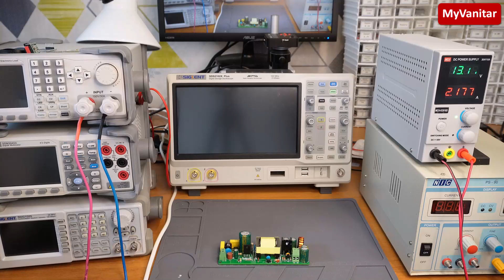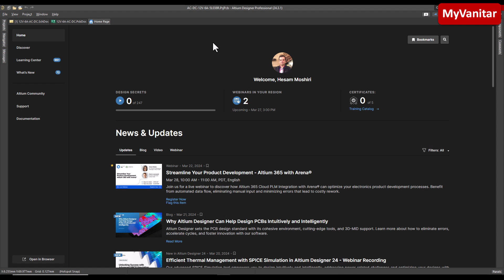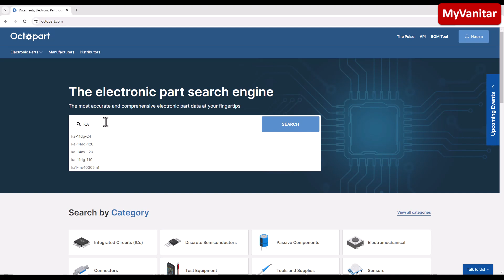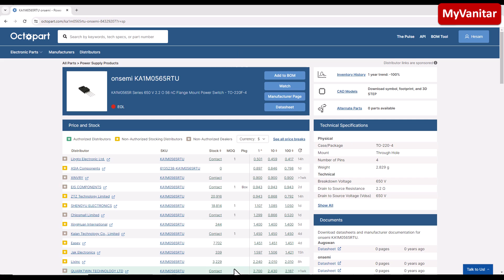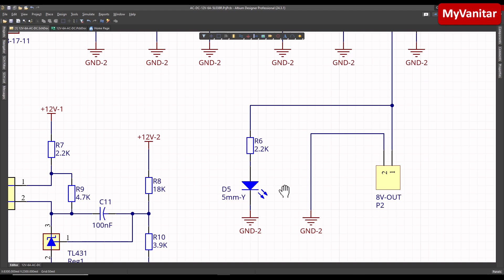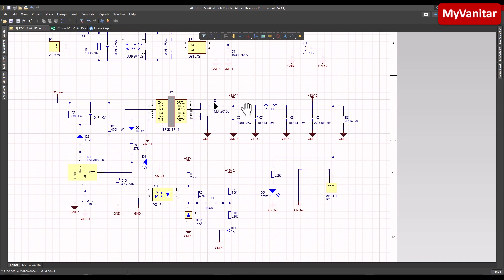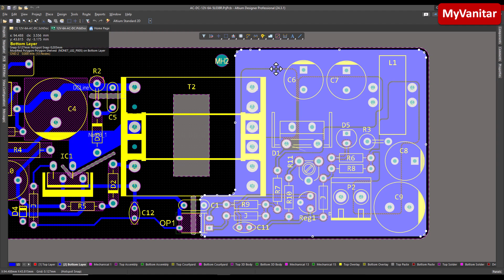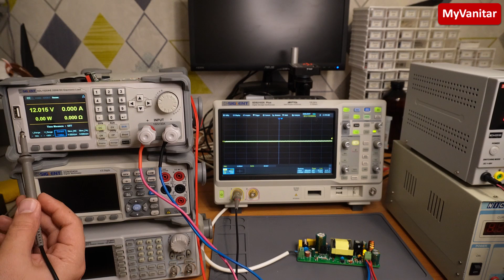12V-7A AC to DC Switching Power Supply [SMPS]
12V-7A AC to DC Flyback Switching Power Supply [SMPS]
The most essential part of any electronic device is the power supply unit. Any instability or malfunction in this part causes the device to stop its duty or show weird behavior. In this article/video, I introduced an AC-to-DC flyback switching power supply that converts 180V-260VAC to 12VDC, which can be used in a variety of applications.
The maximum power delivery of this power supply is 84W, which means it can handle 7A continuously at 12V output. The transformer can deliver higher currents, however, the educational purpose (hand winding of the transformer) and thermal stress on the switching controller were considered (the peak current of the controller’s MOSFET is around 2.3A, at 7A). The controller chip is KA1M0565, which operates using a 470K startup resistor and a small auxiliary winding on the transformer. The transformer's ferrite core is ER28-17-11, and the switching frequency is 67KHz. A potentiometer allows the user to adjust the output voltage precisely and set it to 12V.
To design the schematic and PCB, I used Altium Designer 24 and the Octopart website to quickly gather the necessary component information and generate the BOM. I used the Siglent SDL1020X-E DC Load and Siglent SDS2102X Plus oscilloscope to test the board for voltage drop, current delivery, and output noise. At the maximum output current, the output voltage drop is around 40mV only.